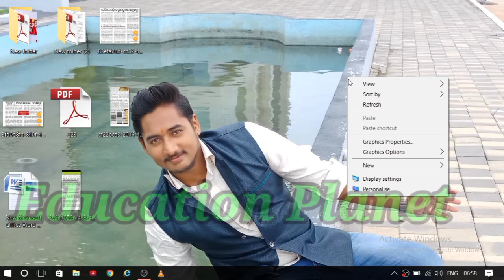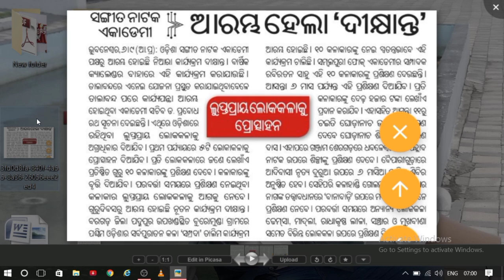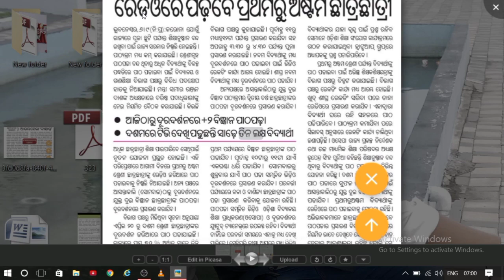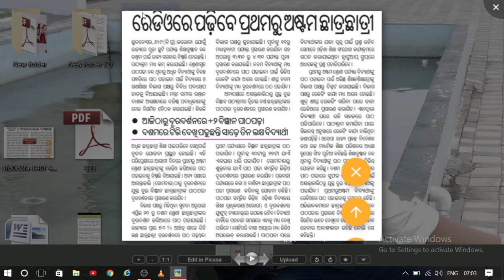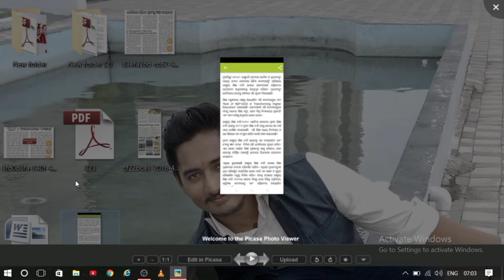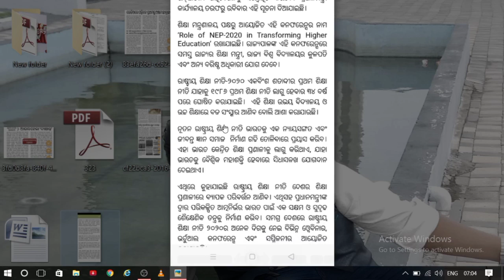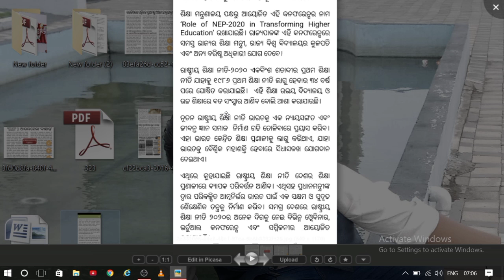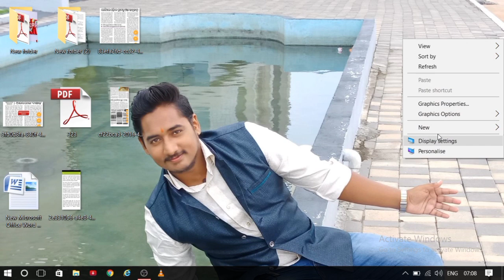ପ୍ରଥମରୁ ଅଷ୍ଟମ ଶ୍ରେଣୀ ପିଲାଙ୍କୁ ନୂଆ ଢଙ୍ଗ ରେ ପାଠ ପଢା || ଜାତୀୟ ଶିକ୍ଷାନୀତି ଲାଗୁନେଇ ଗୁରୁତ୍ୱପୂର୍ଣ ବୈଠକ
ପ୍ରଥମରୁ ଅଷ୍ଟମ ଶ୍ରେଣୀ ପିଲାଙ୍କୁ ନୂଆ ଢଙ୍ଗ ରେ ପାଠ ପଢା ||
ଜାତୀୟ ଶିକ୍ଷାନୀତି ଲାଗୁନେଇ ଗୁରୁତ୍ୱପୂର୍ଣ ବୈଠକ